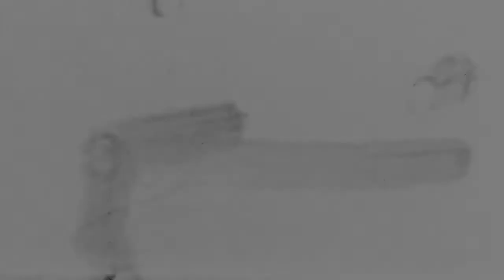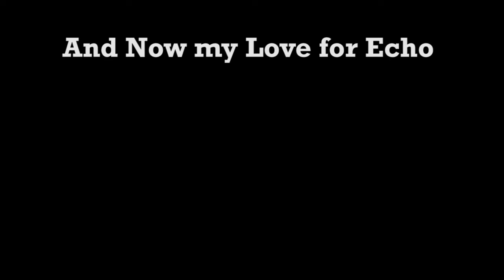Rainbow 6 Montage